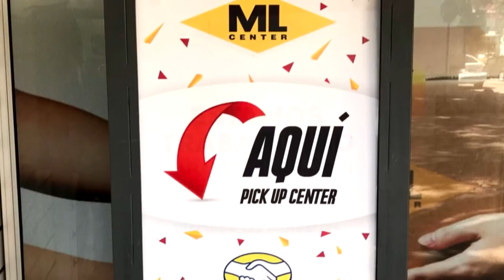Julio César Toresani: "Me hicieron mucho daño"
El exentrenador de Rampla, Julio César Toresani lamentó la polémica de las últimas horas que lo involucra en una supuesta pelea con el presidente picapiedra, Ignacio Durán.